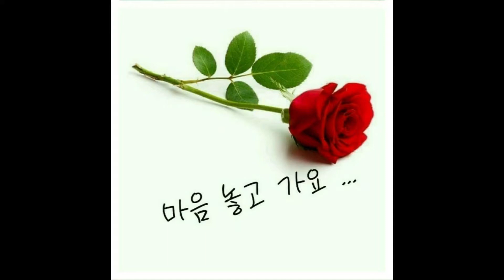보라빛엽서 원곡설운도 부른이 홍성